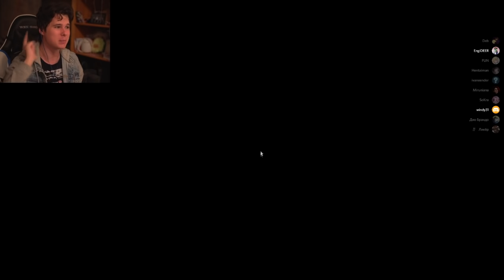НОВЫЙ РЕЖИМ ЗОМБИ В AMONG US